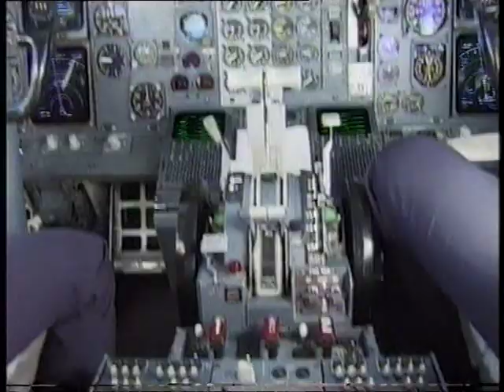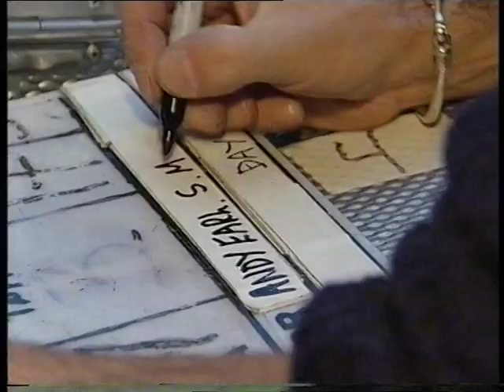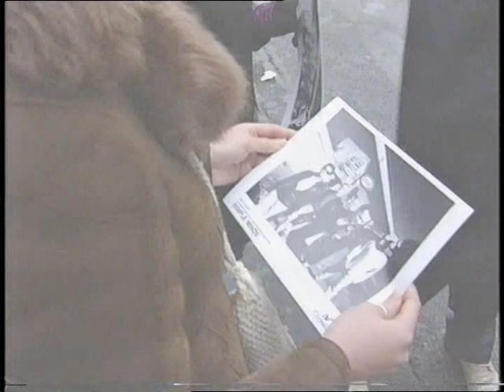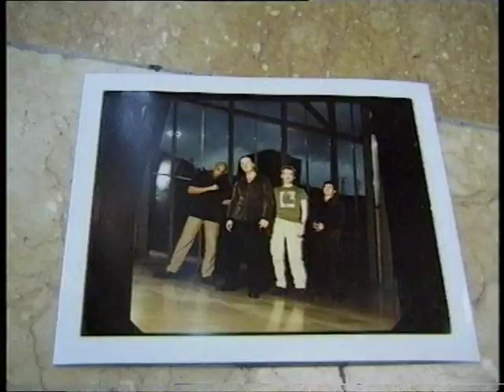simple minds Neapolis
On set with Neapolis movie about simple minds working on the video shoot for glitterball inc interviews with jim kerr mel gaynor and derek forbes